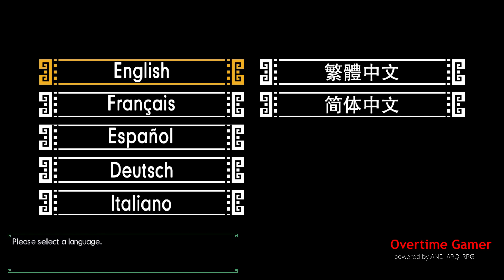Monster Hunter Generations ULTIMATE - DEMO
Monster hunter generations ultimate - Gameplay walkthrough Nintendo switch Demo Version

Game: Monster Hunter Generations ULTIMATE

Not only this help me grow, but it will also make me focus to continue making videos for you.